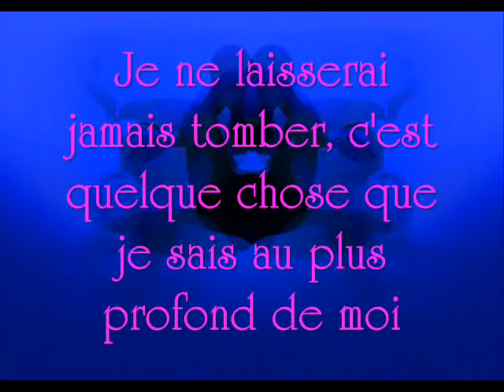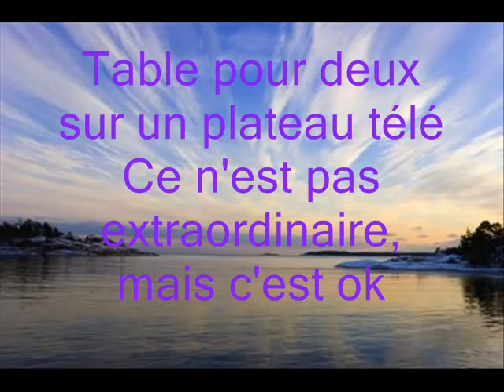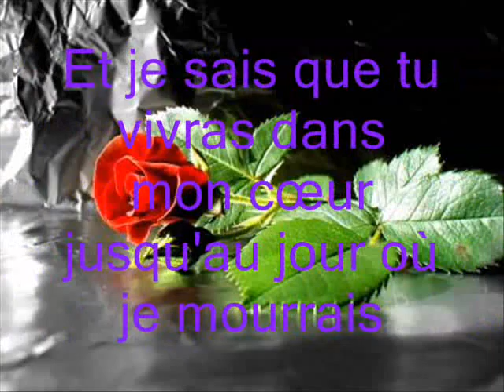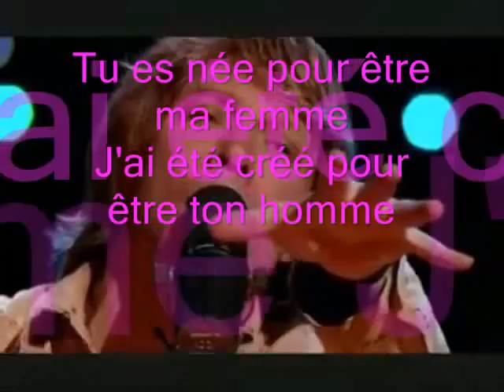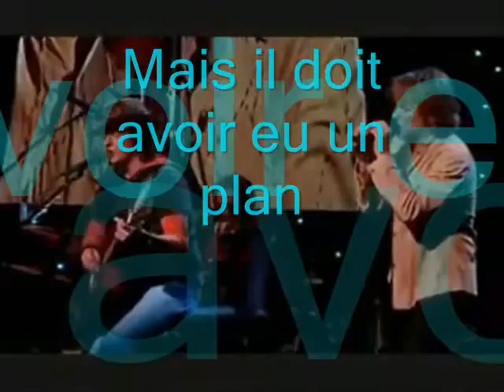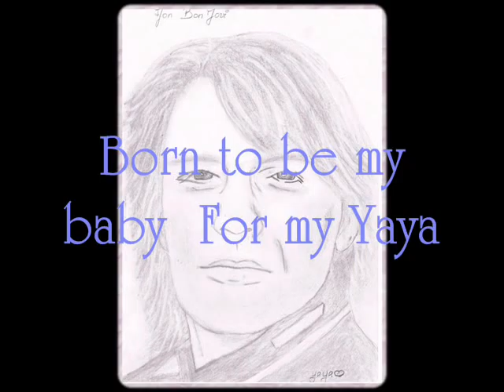born to be my baby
parce que quelques fois il est si difficile, parce qu'il faut toujours croire en l'amour